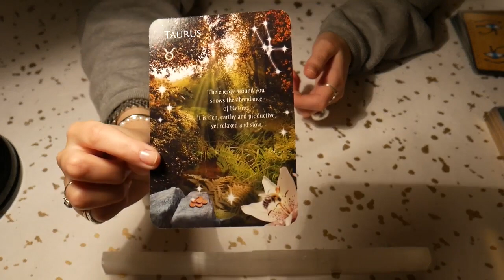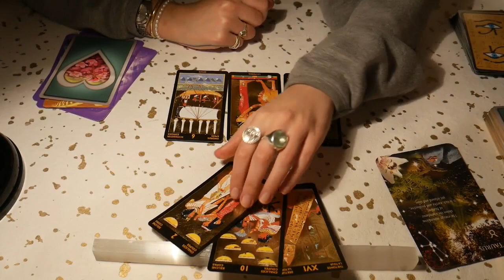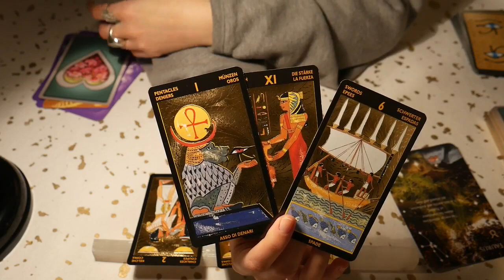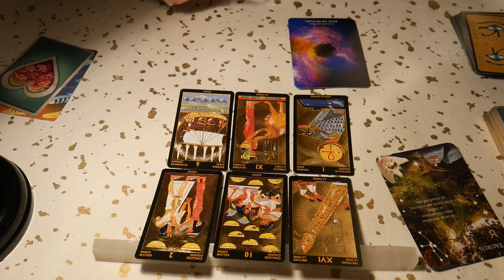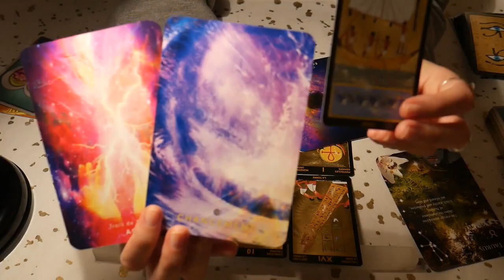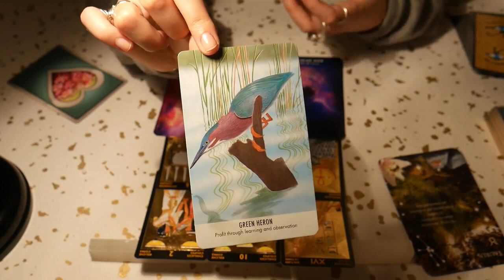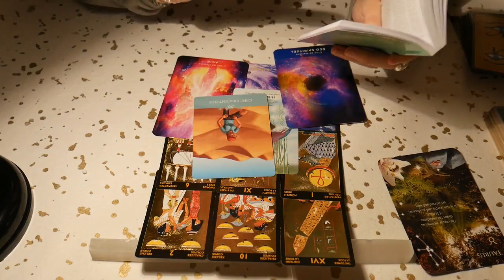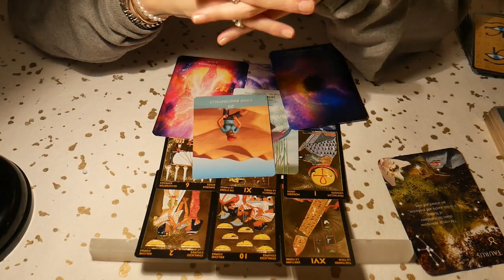Il n'y a plus de temps à perdre ! TAUREAU fin février 2021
Si vous souhaitez rester en contact je vous conseille de vous inscrire à ma NEWSLETTER ➤

✧ 2021 Découvrez quelle est votre année avec le tarot ! ✧

➤ FAVORIS (vitrine Amazon)